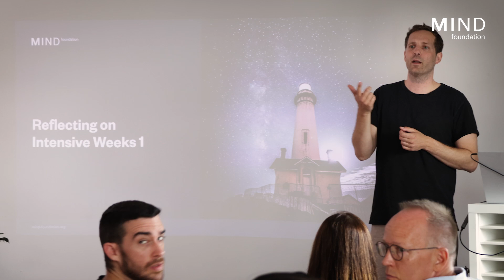Becoming a psychedelic therapist: How is the workload at APT?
From “well spread and manageable” to „intensive weeks are quite intensive,” – the participants speak about incorporating the APT learning process into their daily lives. The three weeks of on-site training in Berlin is the heart of the program, with self-experience and theoretical classes, also including hands-on guidelines and practice sessions leading to preparation, augmentation (dosing sessions or non-pharmacological methods), and integration sessions. The online classes (lectures, journal clubs, meditation training, and mentoring sessions) in between the intensive weeks for 15 months are a great way to stay in contact and learn from each other through journal clubs, mentoring sessions, international lectures, and meditation training.

Would you like to become a psychedelic therapist? The Augmented Psychotherapy Training provides a solid foundation of the medical knowledge and psychotherapeutic skills needed for this form of therapy.

Besides APT, we offer workshops on the Integration of Altered States of Consciousness experiences

…and an online video course on the pharmacology of psychedelic substances, set, and setting: MOLECULES